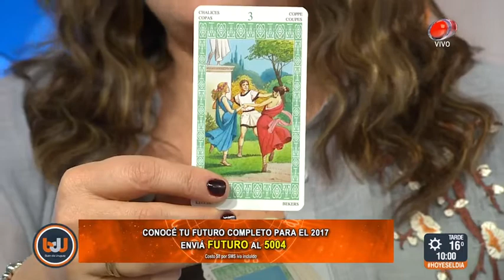Buen día Uruguay - Horóscopo 12 de Setiembre de 2017